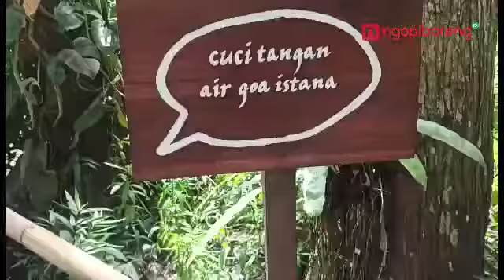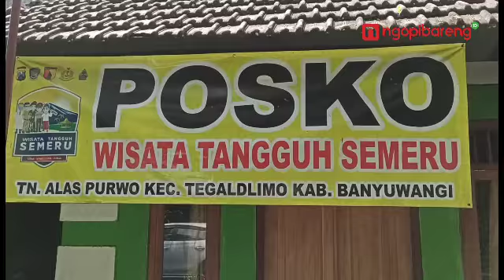Penerapan Protokol Kesehatan di Wisata Taman Nasional Alas Purwo.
Objek Wisata Taman Nasional Alas Purwo di banyuwangi kembali dibuka untuk umum, setelah lama ditutup karena pandemi Covid-19. Pihak pengelola TNAP juga menerapkan protokol kesehatan bagi para pengunjung yang ingin berkunjung.

Pengunjung diwajibkan untuk melakukan 3M seperti mengenakan masker, mencuci tangan dan menjaga jarak untuk menghindari penularan Covid-19.